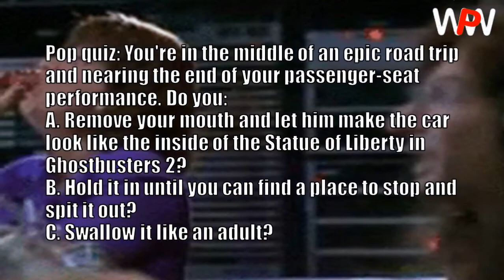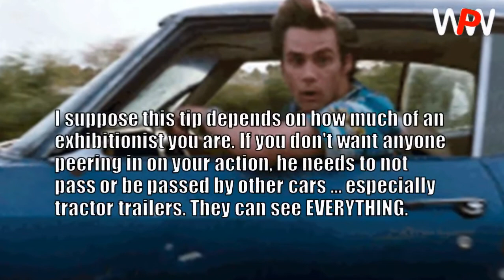10 TIPS FOR GIVING SUPER HOT AND SUPER SAFE! ROAD HEAD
Turn your road trip into a sex drive.